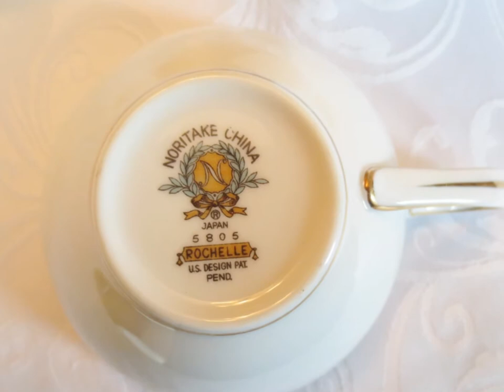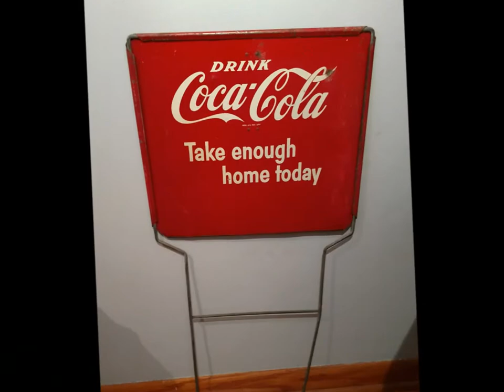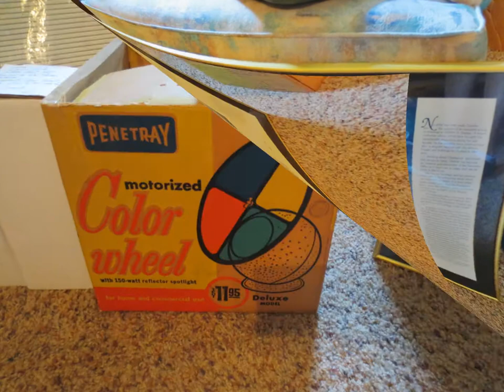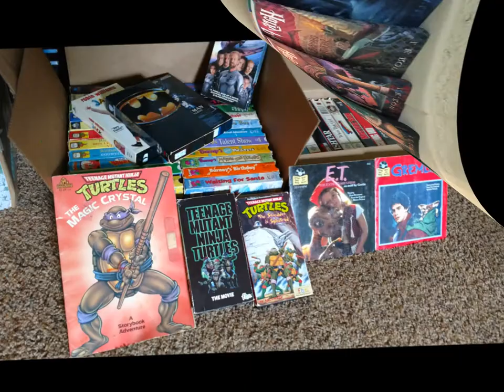Witcher Creek Vintage Sale! Ralph Dr., Hickory Hill, Hurricane August 25-27,2017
Spectacular High End Downsizing Sale

This Is A Must Shop Event!

Plan On Staying Awhile Because There's Just So Much To See!

Something For All Ages In This Sale!

 Beautiful Hickory Hill Subdivision In Hurricane Just Off Teays Valley Road!

Sprawling Rancher With Full Basement And Three Car Garage Loaded From Top To Bottom With Antiques, Unique Collectibles, Crocks,Washboards, Home Decor', French Door Refrigerator, HE Pedestal Washer, GE Electric Dryer, Deep Freeze, Older Model Refrigerator, Rooms Full Of Holiday Decor, Entertainment Unit, Mission Style Folding Table, Primitive Writing Desk, Educational And Children's Books, Noritake China, Small Appliances, Floral Vases, Kitchenware, Cookware, Bakeware, Glassware, Dinnerware, Art, Flexsteel Sofa, Chairs & Matching Ottomans, Gilt Pier Mirror With Faux Marble Base, Clothing & Accessories For All Ages,  Glass Top Round    Table With Rolling Upholstered Chairs, Lazy Boy Massage Recliner, Neutral Recliners, Linens & Quilts, Tile Top Oak Table & Chairs, Rolltop Desk & Chair, Mission Oak Library Writing Desk, Wooden 2-Drawer File Cabinet, Vintage Steelcase Deck And Chair, Office Supplies, Electronics And Accessories, Movies, Music, Novelty Stand Alone Cardboard Cutouts, Lee Middleton Dolls, Nursery Items, Entire Room With Dolls, Games & Toys, Coca-Cola Collectibles To Include Working Vintage Vendo Coke Machine-Coke Advertising Signs-Coke Clocks & Much Much More!, Vintage Pachislo Skill Stop Slot Machine, Like New Outdoor Wicker Furniture With Umbrella Table-End Tables & Extra Cushions, Outdoor Deck Storage Chest, Gas Grill, Antique Rattan Rolling Wheelchair, Stereoviewer Machine In Beautiful Wooden Case, Rooms Full Of Holiday Decor', Porch Rockers, Canopy Swing, Project Pieces, Primitive Decor;

Three Car Garage LOADED!  Tables Full! Power Tools (Dewalt, Stihl, Craftsman), Garden Tools, Pull Behind Like New Dump Cart, Utility Trailer, Like New Snow Blower, Brand New Heaters Still In Boxes, Hunting, Camping, Portable Generator, Compressors, Chainsaws, Table Saw, Rolling Tool Cart, Ladders, Hand Tools, Hardware & Equipment & Much Much More!

We Just May Have Some Last Minute Additions To This Fabulous Sale, So Don't Miss Your Chance To Shop With Us In Hurricane!

Please Join Us On Facebook To See Early Previews Of This And Every Sale Event!